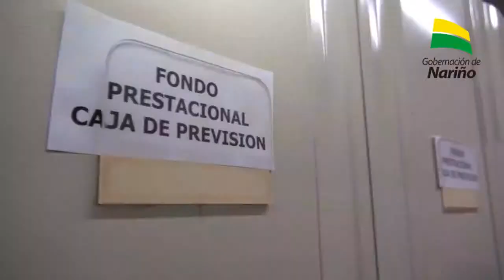Taller en Gestión Documental con Archivo Gral. de la Nación.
Taller de gestión documental con acompañamiento del Archivo General de la Nación.